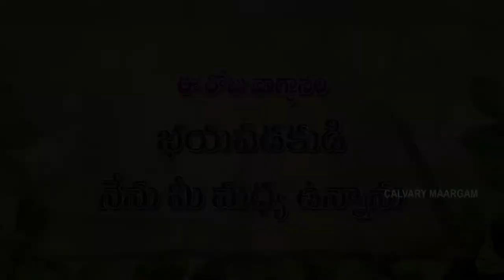యేసుతోప్రతిదినంఈరోజువాగ్దానం @22-12-2020 calvarymaargam paulprudhviministries jesus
Paul Prudhvi Ministries

యేసుతో ప్రతిదినం,
SARAPAKA- BADHRACHALAM,
TELANGANA,507128
 INDIA.